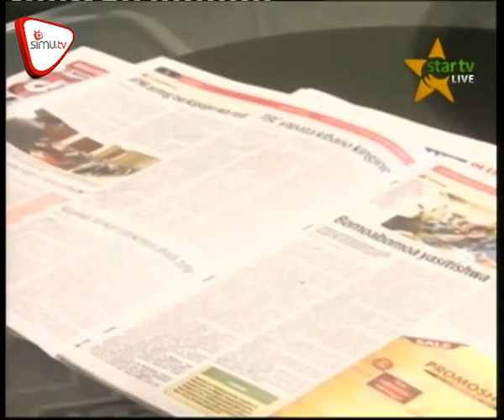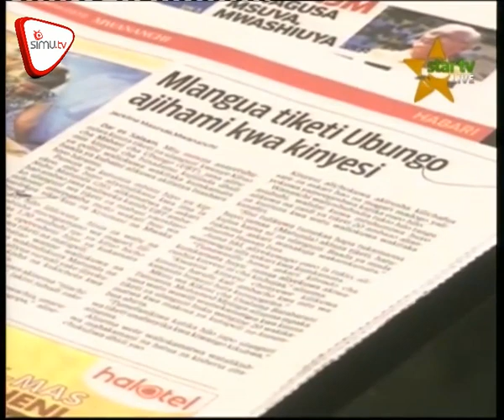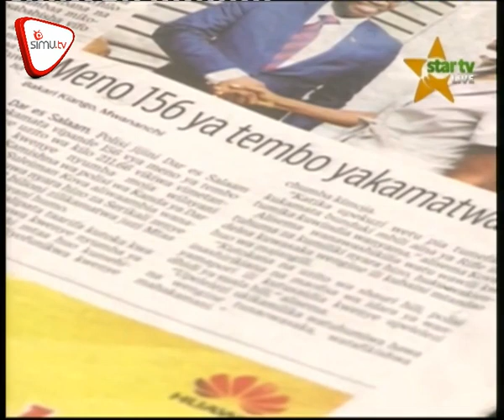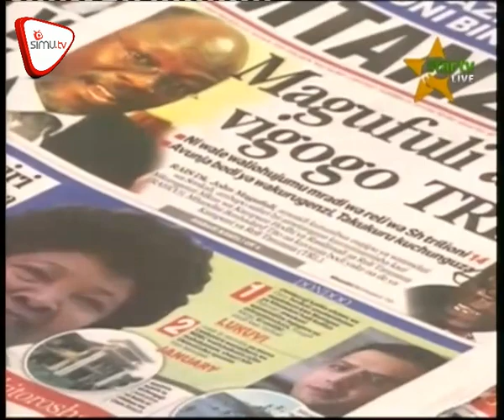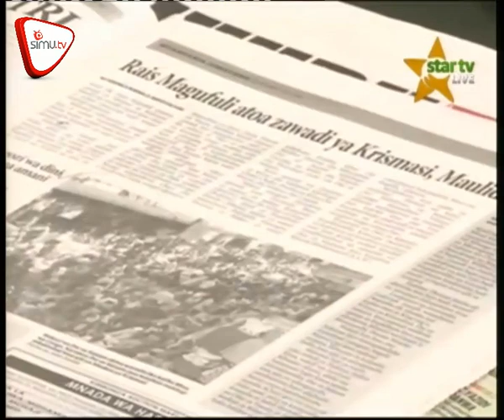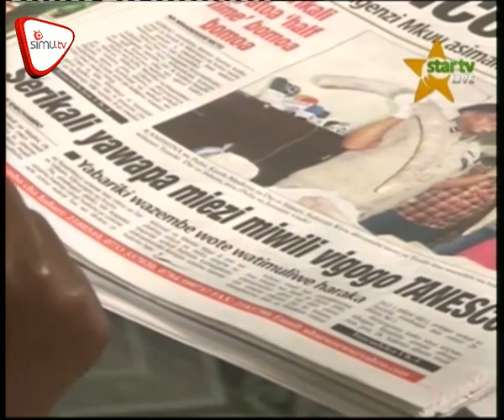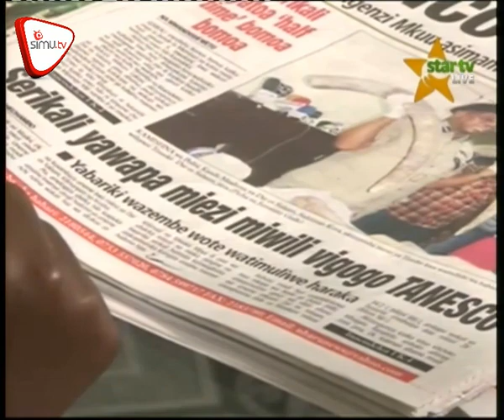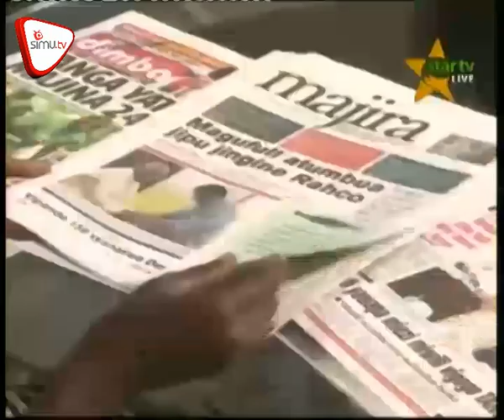Magazei Dec 23 Star tv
Mawaziri kuwatumbua Lwakatare, Manji.  Wizi wa Tanzanite bil.2.5, polisi anaehusika atoroka. Meno 156 ya tembo  yakamatwa Dar.